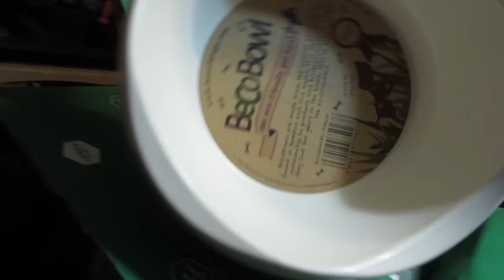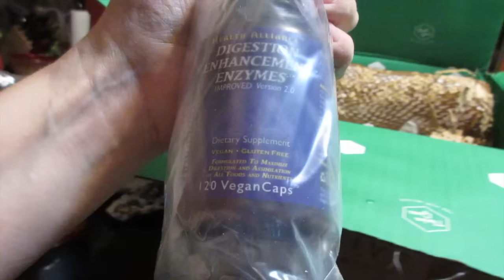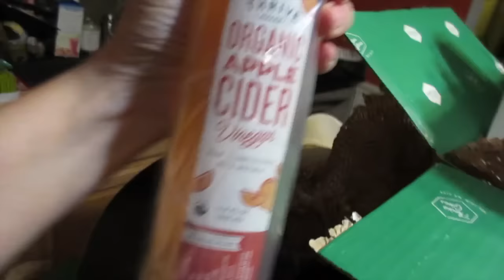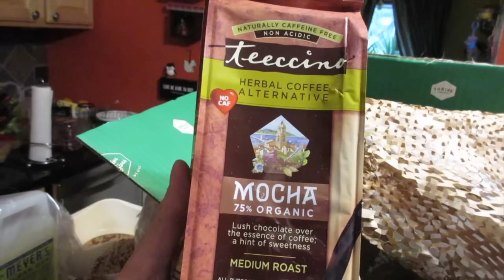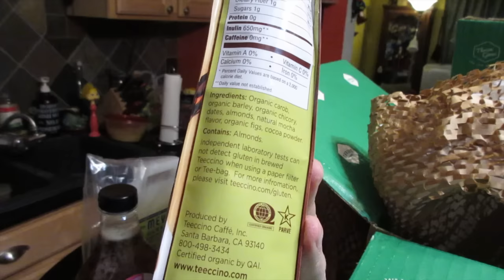Thrive Market Haul!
Thrive Market Haul! (09/16/16)
Friday workout walk & what I got in my shipment from Thrive Market. Throw together stir fry for dinner & splurge for dessert. Thanks for coming out - we much love you!